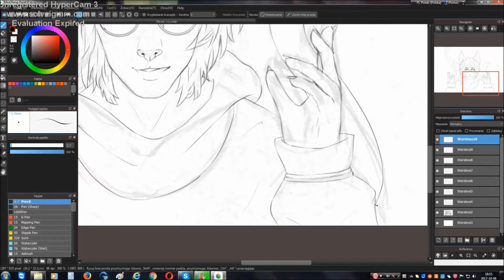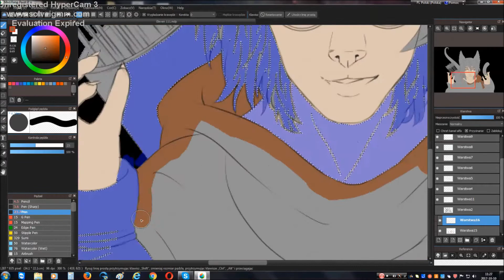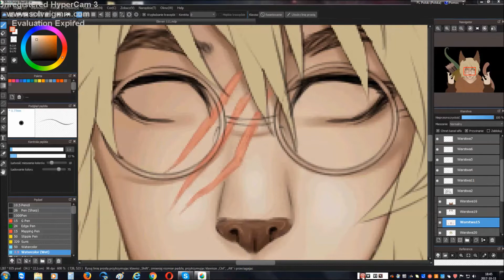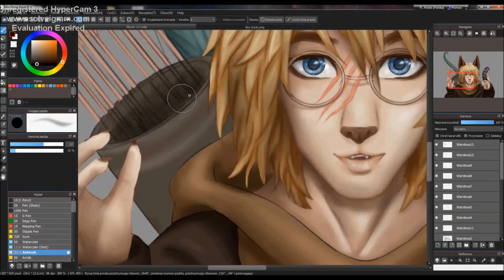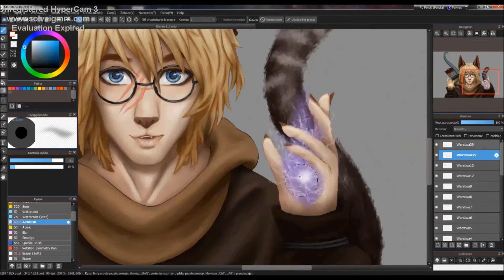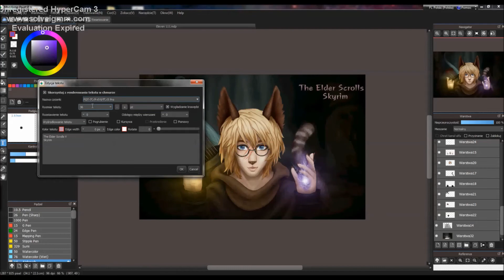Purrkeenson-Eleven [SPEEDPAINT] by Weroni